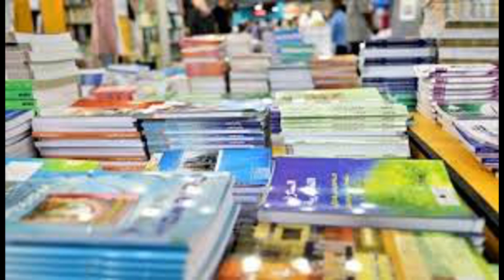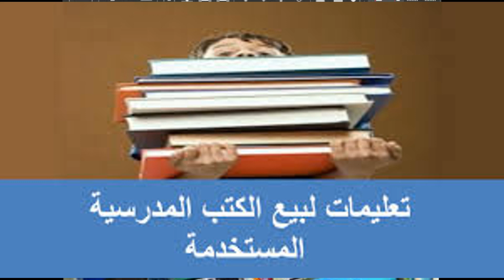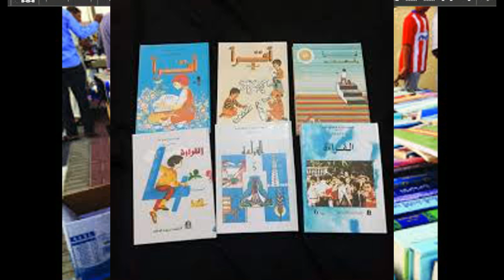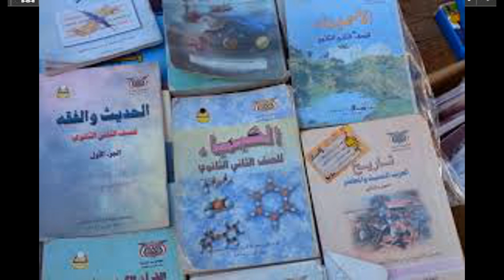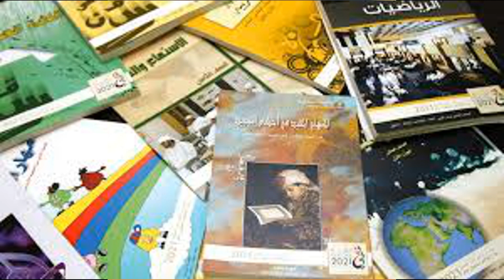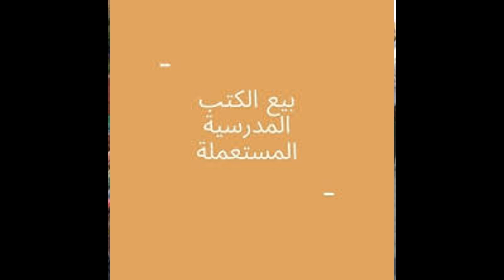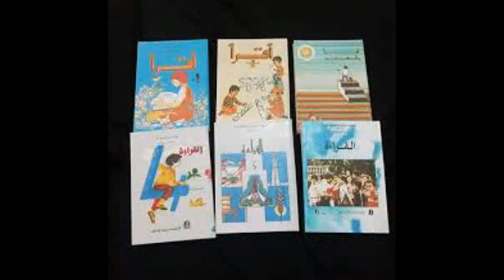مشروع موسمي بدون راسمال- مربح جدا و بصفر مخاطرة-مشروع تجاريProjet rentable sans capital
مرحبا بالجميع

في الوقت الذي يتحدث الجميع عن تحوّل تجارة الكتب إلى تجارة غير مربحة خصوصاً في الدول العربية، حيث نسبة القراءة تبقى ضعيفة نسبياً، فإن سامي لمقدم، الشاب المغربي الذي ما زال في العقد الثاني، اختار أن يسبح عكس التيار ويرفع التحدي بجعل الكتب تجارة مربحة، وفي الوقت نفسه يشجع الشباب على القراءة من خلال مشروع "كتابي" الذي حاز على إعجاب خبراء البنك الدولي ومنحوه جائزة المشاريع المجتمعية المبدعة.

مشروع
بيع الكتب
الكتب المدرسية
الكتب المستعملة
المقررات المدرسية
مشروع موسمي
الدخول المدرسي
projet rentable
projet_sans capitale